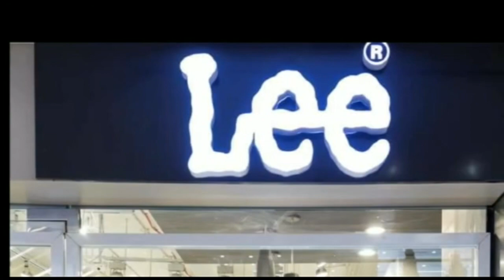मधुबनी : मुखिया समर्थकों के साथ मारपीट वर्तमान मुखिया समर्थकों पर आरोप ।